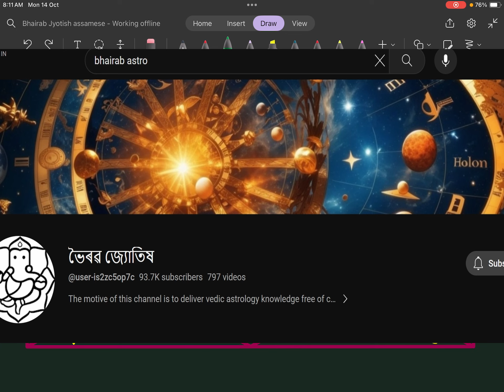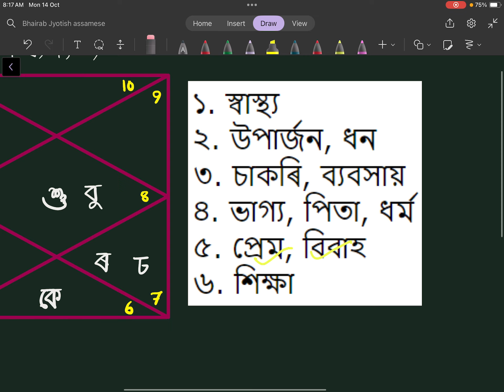কুম্ভ ৰাশিফল নৱেম্বৰ ২০২৪ || Kumbha rashifal november 2024 in assamese || bhairab astro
🌟 Welcome to ভৈৰৱ জ্যোতিষ ! 🌟

আমাৰ বিশেষজ্ঞৰ নিৰ্দেশনাত জ্যোতিষৰ গভীৰ অন্তৰ্দৃষ্টি আৱিষ্কাৰ কৰক। আপুনি ব্যক্তিগত বৃদ্ধি, সম্পৰ্কৰ পৰামৰ্শ, বা কেৰিয়াৰৰ অন্তৰ্দৃষ্টি বিচাৰিলেও, আমাৰ জ্যোতিষ পঠনে স্পষ্টতা আৰু দিশ প্ৰদান কৰে।

🔮 About This Video:
Kumbha Rashifal November 2024 | Aquarius Horoscope | Bhairab Astro

Welcome to Bhairab Astro! In this video, we present the detailed monthly horoscope for Kumbha Rashi (Aquarius) for November 2024. If you or someone you know belongs to Aquarius, this astrological forecast will provide valuable insights into the key aspects of your life, including career, finances, relationships, and health.

Key Predictions for Kumbha Rashi in November 2024:

Career & Profession: Discover what November 2024 has in store for your professional life. Will new career opportunities emerge, or will you face challenges at work? This horoscope will help you understand the key moments to watch for in your career and guide you through decisions that may impact your professional growth.

Finance & Wealth: How should you manage your finances in November? Find out whether it’s a good time to invest, save, or spend wisely. Learn about your financial stability and the opportunities or obstacles that may affect your wealth this month.

Love & Relationships: Whether you’re single or in a relationship, this horoscope will offer insights into your love life and personal relationships. Learn what the stars predict for your romantic connections in November 2024, and how to nurture important bonds in your life.

Health & Wellness: Stay informed about your physical and mental well-being this month. Get useful advice on how to stay healthy and avoid stress, ensuring that November 2024 is a productive and balanced month for Kumbha Rashi natives.

At Bhairab Astro, we provide accurate predictions based on Jyotish Shastra.

📞 Book a Personal Consultation:
Unlock the mysteries of your life with a personalized astrological consultation.

📞 ব্যক্তিগত পৰামৰ্শ বুক কৰক:
ব্যক্তিগত জ্যোতিষ পৰামৰ্শৰ সৈতে আপোনাৰ জীৱনৰ ৰহস্যসমূহ আনলক কৰক। আপোনাৰ অনন্য জন্ম তালিকাৰ লগত খাপ খোৱাকৈ বিশদ পঢ়াৰ বাবে আমাৰ সৈতে যোগাযোগ কৰক।

আমাৰ চেনেলটো চোৱা আৰু সমৰ্থন কৰাৰ বাবে ধন্যবাদ। আত্ম-আৱিষ্কাৰ আৰু জ্ঞানলাভৰ দিশত আপোনাৰ যাত্ৰা ইয়াৰ পৰাই আৰম্ভ হয়!